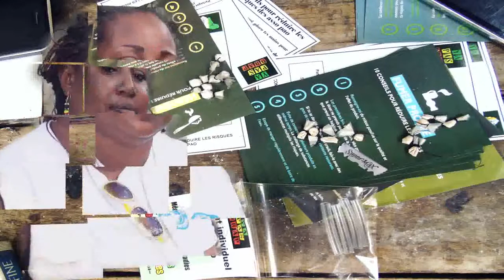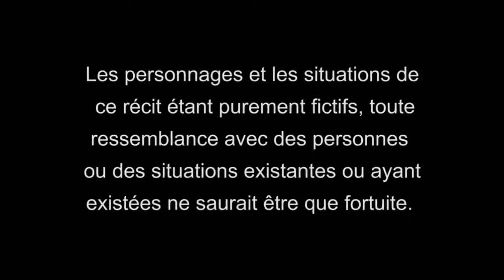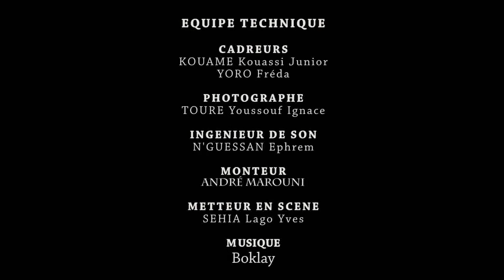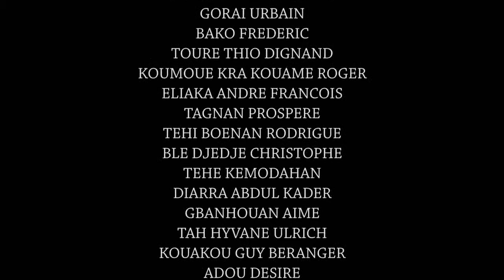Femmes enceinte. Médecins du Monde Côte d'Ivoire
Médecins du Monde via le projet de Réduction des Risques auprès des usagers de drogues à Abidjan (Ya Pas Drap) présente le travail qui a été réalisé en 2016 à Abidjan avec et pour les usagers de drogues.

Les traitements de substitution ne sont pas disponibles en Côte d'Ivoire. Des usagers de drogues ont travaillé sur ce clip de prévention et de sensibilisation pour faire passer un message à la communauté et aux autorités. On estime entre 3050 et 6000 le nombre d'usagers de drogues précaires à Abidjan.

9,5% des usagers de drogues sont des personnes vivant avec le VIH. 10,9% sont des femmes dont 26,5% vivent avec le VIH.

Expertise France, soutient le projet Ya Pas Drap depuis 2015, à travers un financement de l'Initiative 5%.